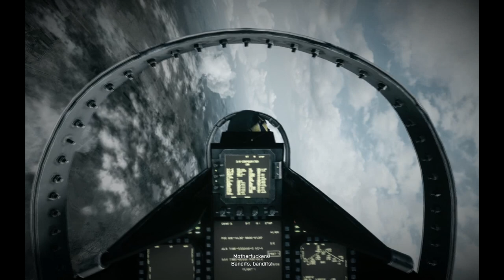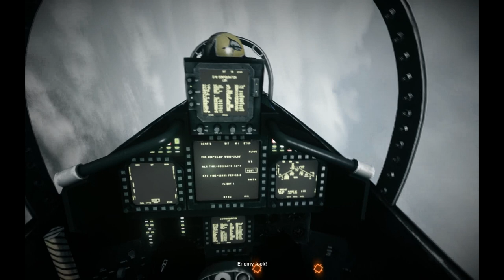Battlefield 3 Walkthrough - Chapter 3 (Operation Guilotine)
Battlefield 3 Walkthrough: Chapter 3
Το Battlefield 4 κυκλοφορεί την 1η Νοεμβρίου. Μείνετε συντονισμένοι για το νέο walkthrough.

Για τα τελευταία νέα απ' το χώρο των games επισκεφθείτε το μεγαλύτερο gaming community

Εκπομπή Users ► Κυριακή 10-12 το πρωί στον Sport 24 Radio 103.3. Live Streaming στο Twitch.tv/Gameworldgr Δευτέρα-Τετάρτη-Παρασκευή στις 8 το βράδυ.